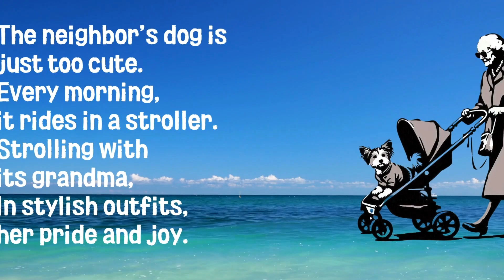일상의 소소한 순간들과 내면의 고독ㅣ나는 수다쟁이입니다.ㅣ시와 디지털 팝 아트의 만남ㅣ뷰키의 시와 시그림ㅣ I'm a ChatterboxㅣPoetryCanvasBeaukey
이번 시는 저의 일상에서 포착한 소소한 순간들과 그 속에서 느낀 감정들을 담아봤어요. 옆집 강아지의 귀여운 산책, 시장에서의 작은 충격, 그리고 친구에게 보내는 한 통의 문자까지, 이 시는 평범한 하루 속에 담긴 생각과 감정들을 표현하고자 했습니다. 외부의 소소한 사건들과 내면의 고독이 교차하며, 그 사이에서 떠오르는 다양한 감정들을 여러분과 공유하고 싶어요.
BING AI로 생성된 이미지와 CANVA 및 Clipchamp로 제작된 영상이 시의 분위기를 잘 전달할 수 있도록 노력했습니다. 이 영상을 통해 여러분도 자신만의 일상 속에서 작은 즐거움과 함께 생각의 연결 고리를발견하시길 바랍니다.

In this poem, I've captured small moments from my daily life and the emotions I felt within them. From the adorable walks of the neighbor's dog to a small shock at the market, and a message sent to a friend, this poem seeks to express the thoughts and feelings contained in an ordinary day. It intertwines minor external events with inner solitude, and I hope to share the various emotions that arise in between with you.

I've worked to ensure that the mood of the poem is well conveyed through images generated by BING AI and videos created with CANVA and Clipchamp. Through this video, I hope you will discover small joys and connections within your own daily life.